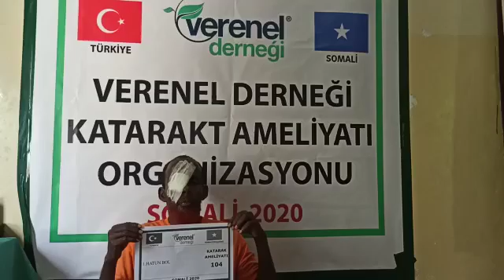104 HATUN BOL KATARAKT AMELİYATI